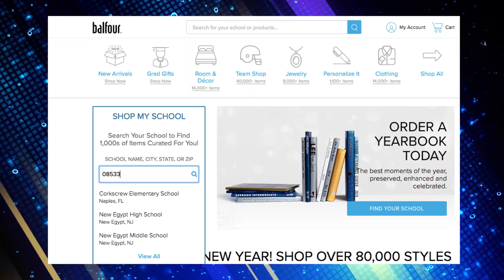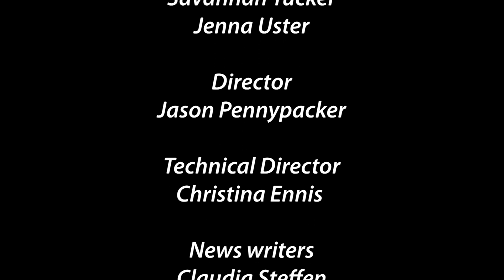New Egypt News 1 15 20